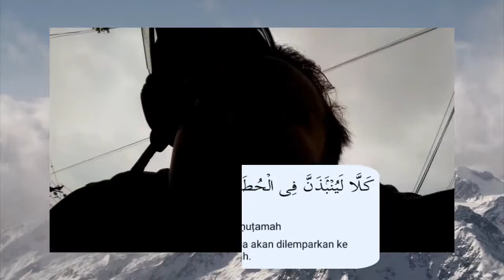Surat Al-Humazah | Aban menuju ke SD IT SULTAN ALFATIH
Bismillah Muroja'ah terus moga bisa terus istiqomah walaupun terus dipancing ngerekam